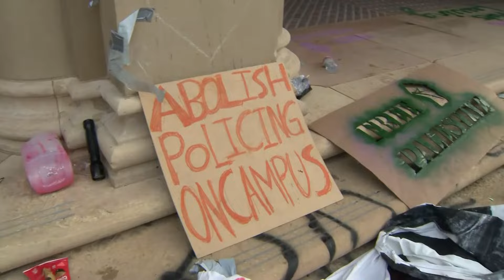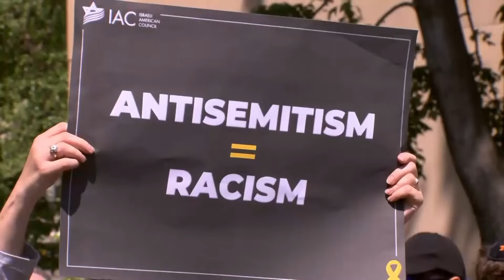Pres Biden calls for order during Pro Palestinian protests at college campuses